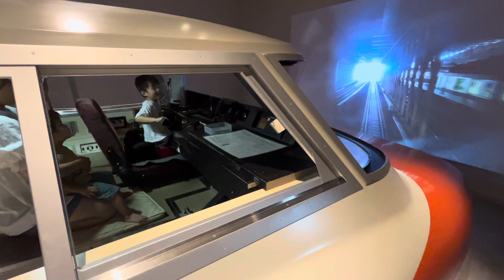ロマンスカーシュミレーター 発進